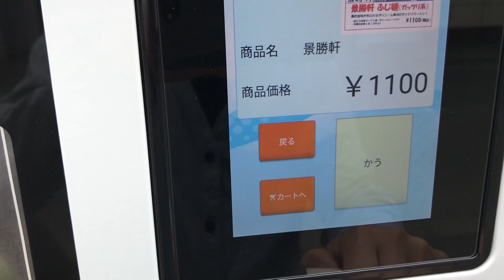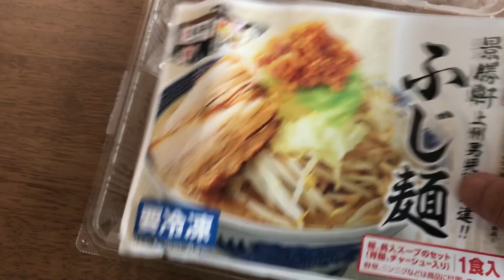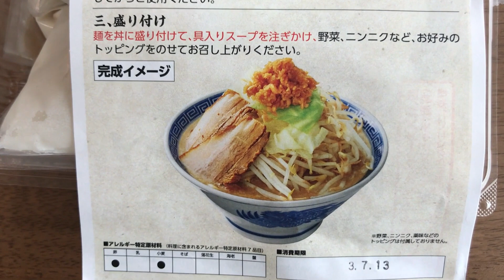【北海道初・札幌】冷凍ラーメン自販機『ラ販機』群馬『景勝軒』のクオリティーは？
SNSやネットニュースでにわかに話題となった
【冷凍ラーメン】自販機『ラ販機』

スーパーでは有名ラーメン店とタイアップした
チルド系ラーメンが2食400円程度から買える中
1食で1,100円の価格設定。

選んだのは群馬が本拠地『景勝軒』の
ガッツリ系『ふじ麺』
お店のメニュー価格は？？

今の社会状況を踏まえ登場した冷凍ラーメン自販機の
実力はいかに??

購入・調理・実食レポート

【設置場所】
北海道札幌市北区北６条西７丁目５

インフォ札幌【札幌ユーチューブマガジン】

このチャンネルでは札幌移住者が
北海道・札幌のタウン情報や
開発情報、グルメ情報をカジュアルに投稿しております。

ご視聴いただいた皆さまの
によって継続投稿しております!!!

コメント以外でのご連絡はこちらから😊